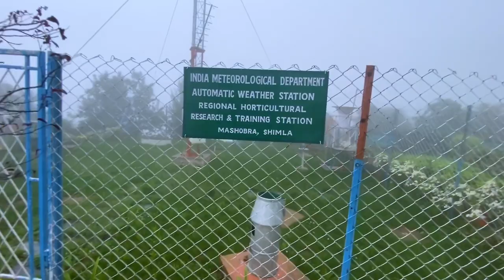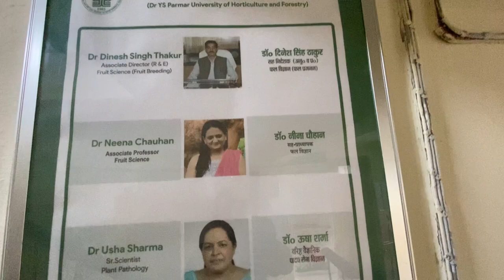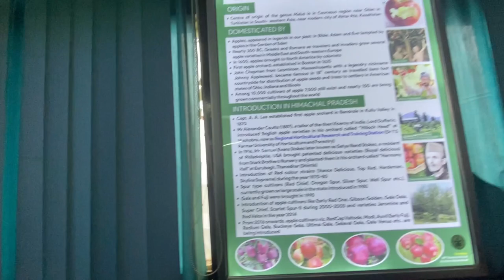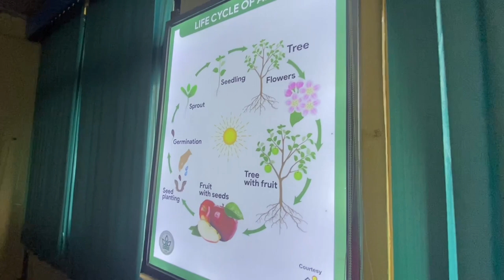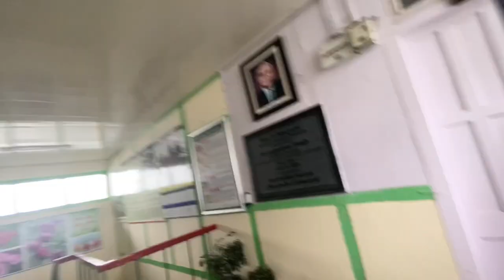Apple Research Center Mashobra || विभिन्न प्रकार के सेब |एक सेब की कीमत लगभग 100 से 200 रुपये ?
Dr.Y.S. Parmar University of Horticulture & Forestry Mashobra located at Mashobra Himachal Pradesh.
Original Song Credits :
Track Written, Composed, Produced & Performed by RITVIZ ft. Seedhe Maut.
FLUTE-